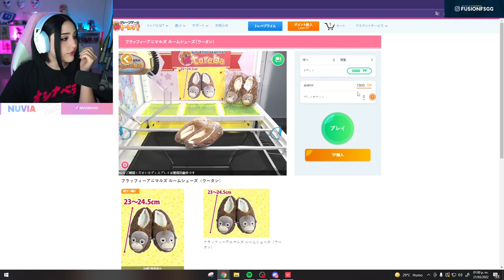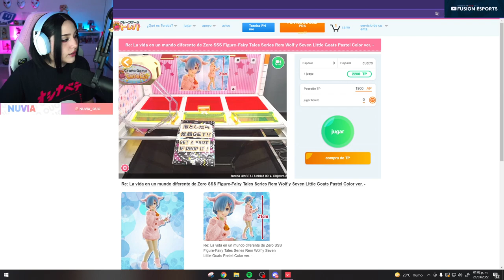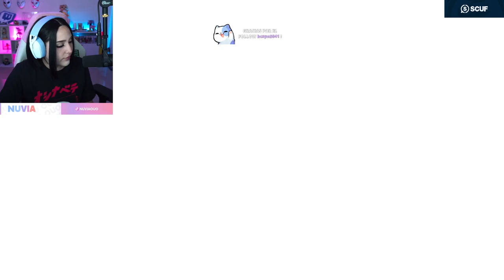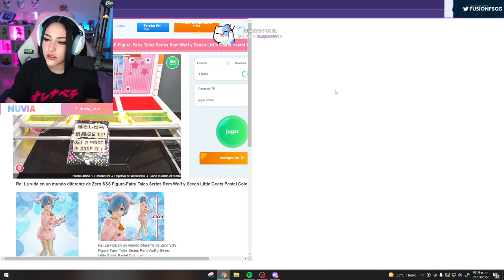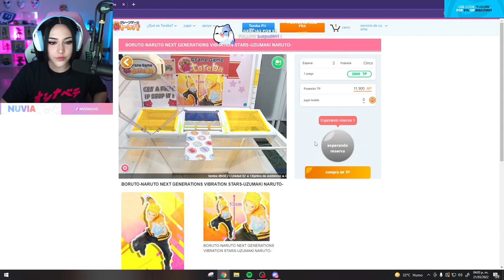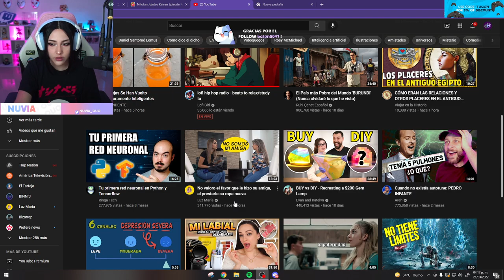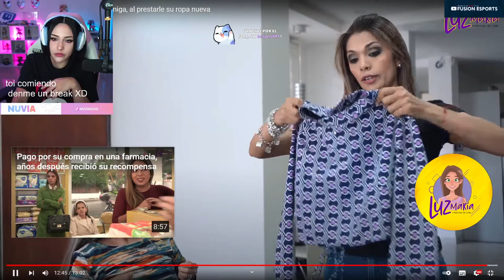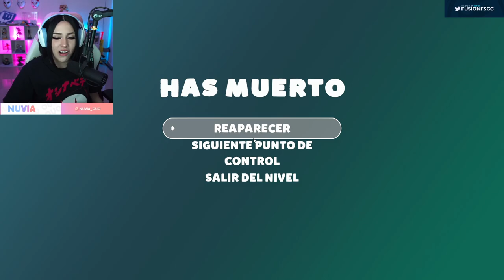Chicos vs chicas en valorant D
Nuvia_OuO
SE CANCELA CHAVALES :( zing x sub

♡ Monterrey - México
♡ Soy mitad Chilena y Peruana ( Nací en Chile ).
♡ 21 Años
♡ mido 1.58 xdddxdxddd
♡ No sé que componentes tiene mi pc, osea, los tengo anotados, pero los perdí XD
♡ ouo